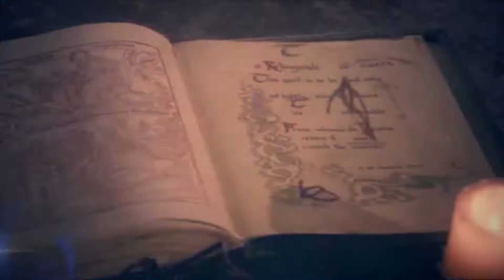Charmed Season 8 Opening Credits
Hey Guys.

My Version of Charmed Season 8 Opening.

Charmed Title Logo by KotoriMendes33

Cast:

Holly Marie Combs as Piper Halliwell

Rose McGowan as Paige Matthews

Alyssa Milano as Phoebe Halliwell

Kaley Cuoco as Billie Jenkins

Brian Krause as Leo Wyatt

Marnette Patterson as Christy Jenkins